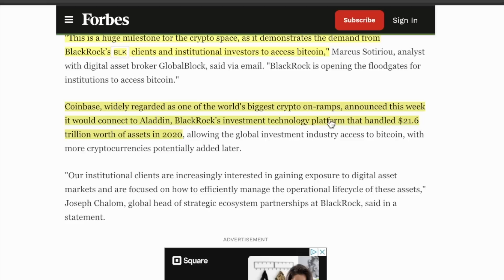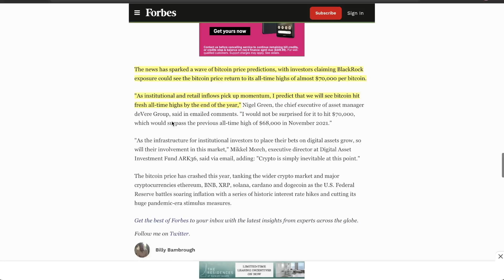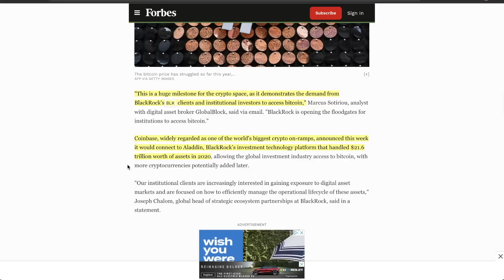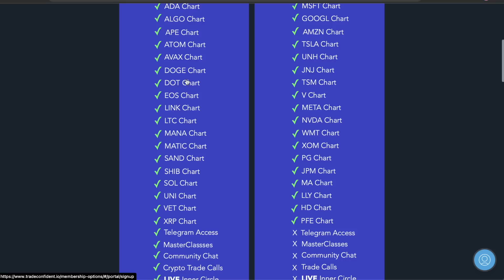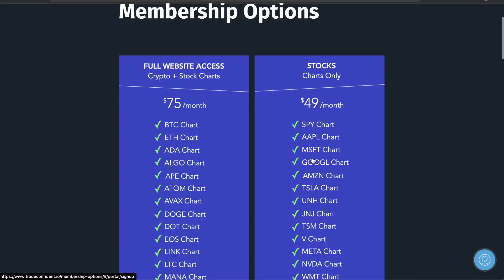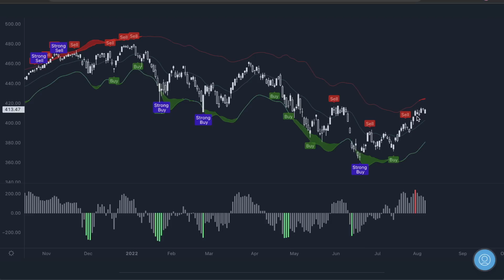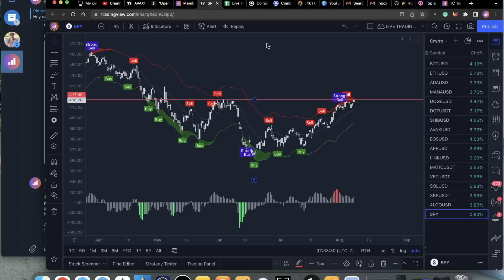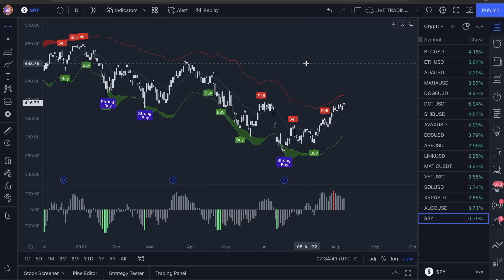HUGE NEWS! + "BITCOIN TO $70,000 BY YEAR END." (I'M SELLING 25% TODAY, HERE'S WHY)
I'll also show you why I sold 25% of all my HODL account holdings today due to our new metrics showing signs a drop could be coming soon. Snag a membership below to access all our metrics and I'll see you guys in the telegram channel today! :)

---GRAB THE GOOD STUFF!---

Video Topics